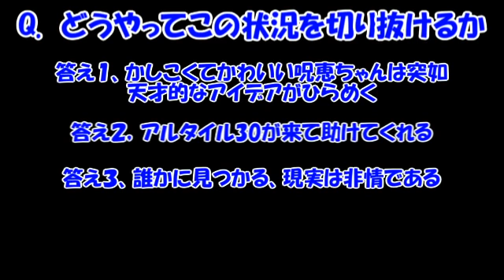おしっこを漏らしてバラバラになる呪恵ちゃん